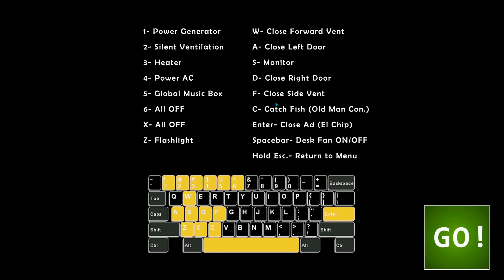Five Nights at Freddy's- Freddy Fazbear's Pizzeria Simulator (FNAF 6)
In this video I play fivenightsatfreddys freddyfazbearspizzeriasimulator fnaf6 fnafsimulator !

❇️ BLUEDINO family, you helped me reach my goal of #200 subscribers by the end of 2024! ❇️